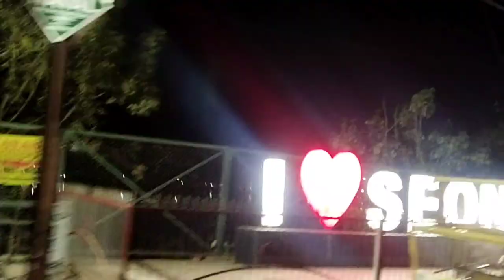Bahut Jaldi Aayegi Seoni Me Train 🚆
Vlog achcha lage to like👍 kare
New updated ke liye well 🔔 dawana na bhule🙏🙏